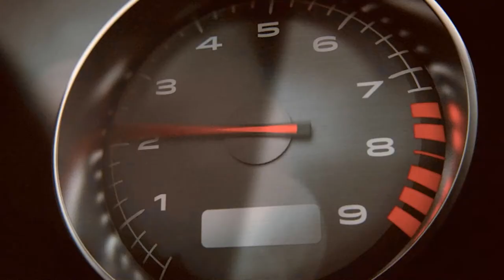Battlefield Hardline Campain Let's Play Episode 3 Cheking out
Hi all.